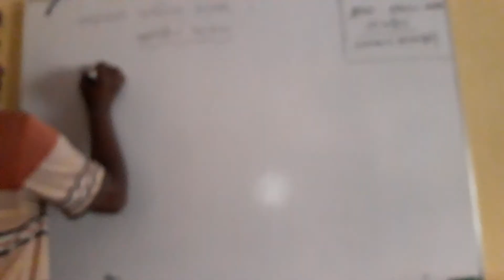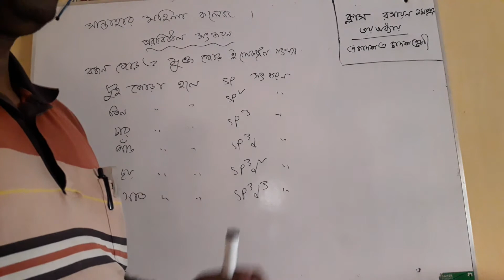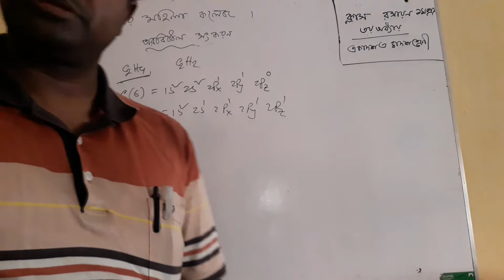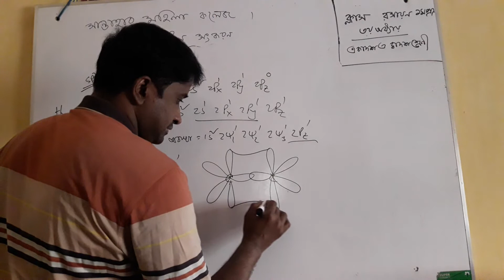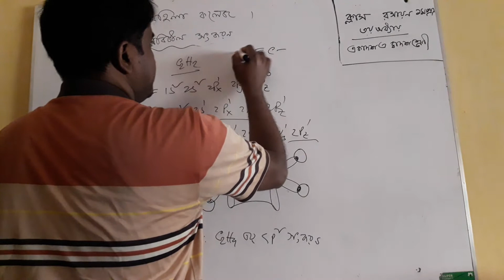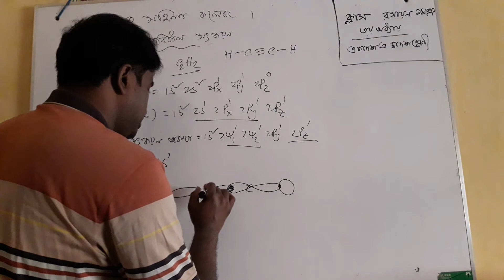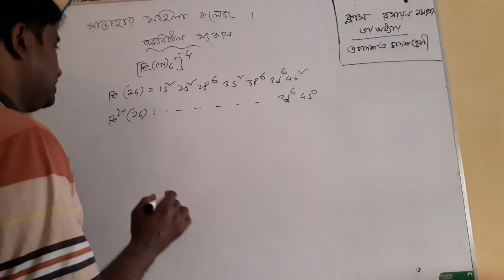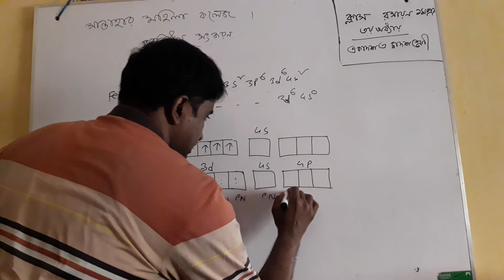নিতাই চন্দ্র প্রামানিক( প্রভাষক রসায়ন), সান্তাহার মহিলা কলেজ।